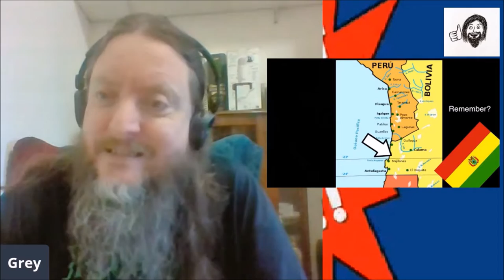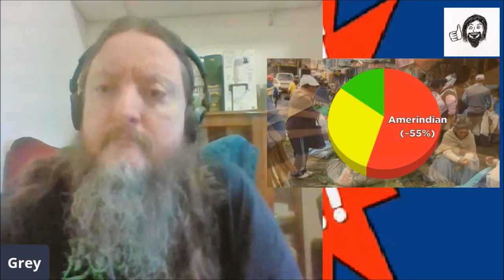Geography Now - Bolivia (English Headbanger Reacts)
This week I looked at Bolivia on the History Now channel,

Alex Pipich
Kevin Hole
Colin Tyler
Elric Newby (Into the Pit)